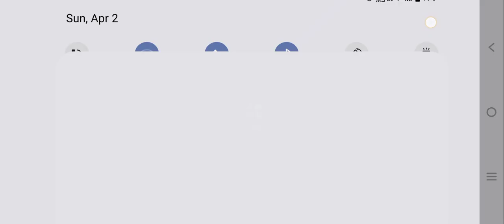worm zone.io hunting king 👑 today biggest snake 🐍🪱🐛🐉 hunting big snake 🐍🤣